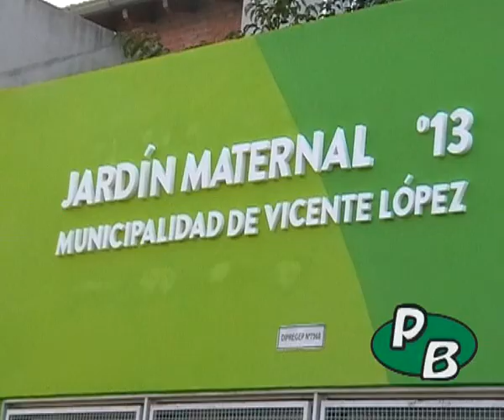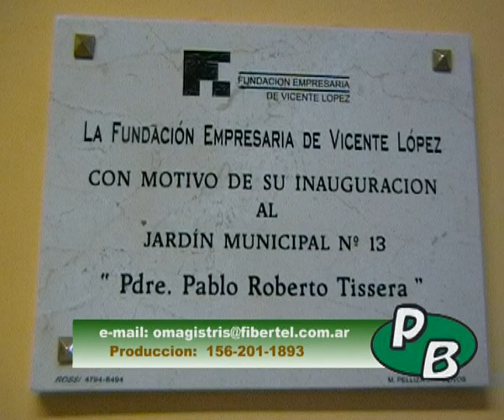El Municipio de Vicente López reinauguró el Jardín Maternal Nº 13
El intendente municipal de Vicente López, Jorge Macri, encabezó el acto de reinauguración del Jardín Maternal Nº 13, ubicado en Carlos F. Melo 1861, Florida. En sus instalaciones, la Comuna realizó trabajos en todas sus salas, sectores de circulación, gabinete de psicopedagogía y nuevo frente.